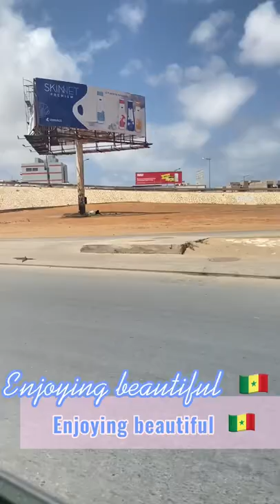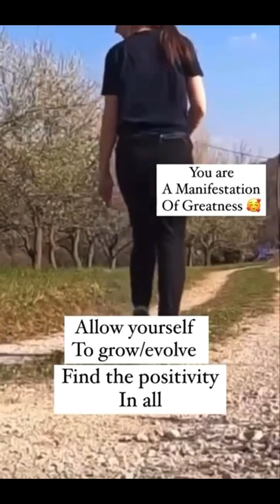VLOG-Dakar, Senegal A Day in MY Life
What's up BTN family!

We appreciate your visit and continued support of our inspirational YouTube channel and sustainable living initiatives.

You will enjoy our content on healthy living, sustainable living (agricultural), motivation, supporting small local companies (trailblazers), travel vlogs, cooking videos, and much more, we are certain. Let's go!

Senegal 🇸🇳 Is a beautiful country that we absolutely love 🥰 We must start traveling and experiencing other countries. You will be surprised the life experiences and knowledge you will gain which is priceless. Be open-minded to see the illusions that many of us were taught is false. Be respectful and learn other cultures. We look forward to learning from other countries in Africa and some countries that are outside of Africa. Senegal received us with open loving arms and we love her the same.

 We believe that as human beings, we must create sustainable living for the environment, animals, and for the well-being of our future generations.

Together, we will take the initiative to bring about the positive changes that the world as a whole needs inside and out.

All donations are appreciated (including farming equipment, a growing dome) any monetary donations, and words of encouragement/inspiration).